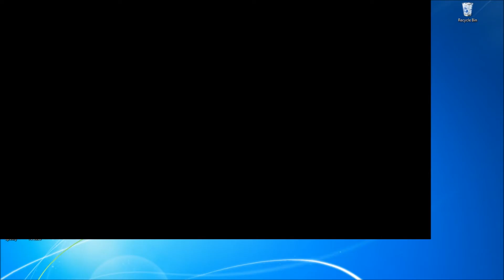F1 2015 PC Blur and Screen Reso 072015 post patch